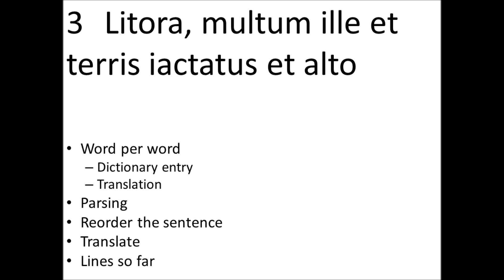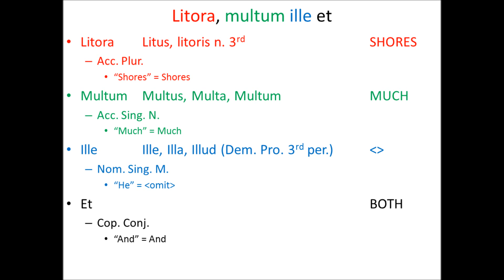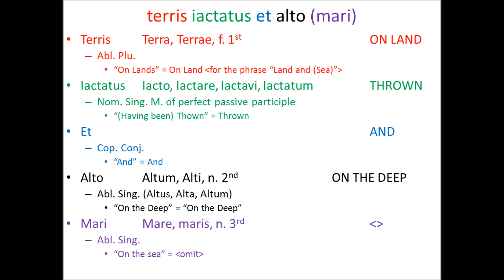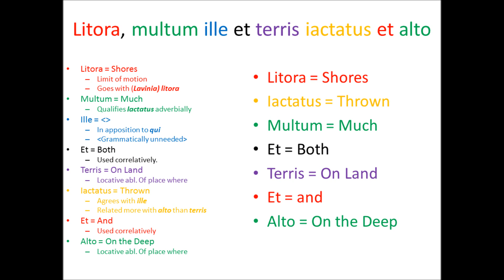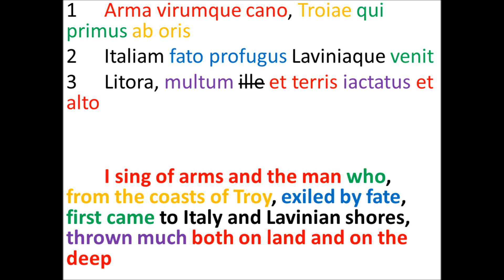Parsing Virgil's AENEID Book 1.3 (3/8)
--litora, multum ille et terris iactatus et alto